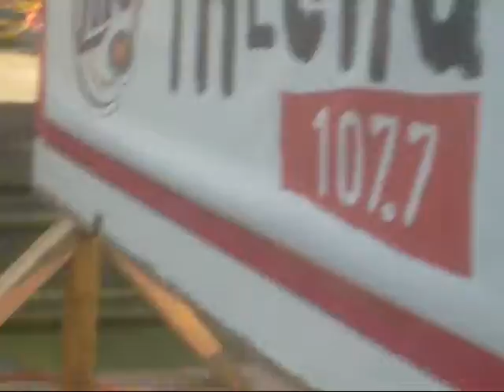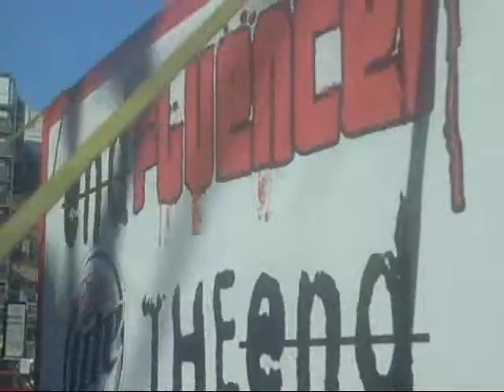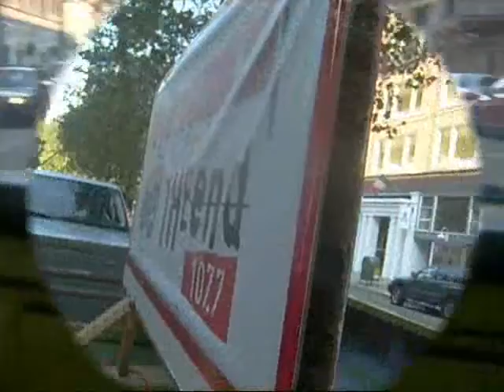Green Machine part 1